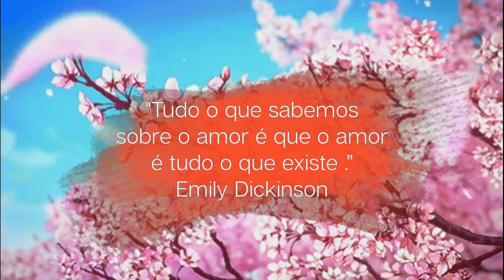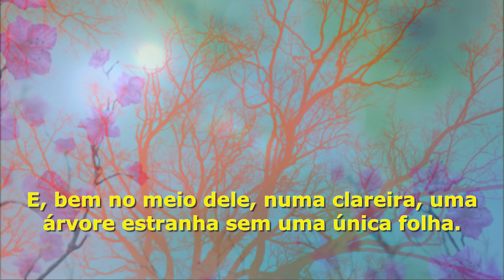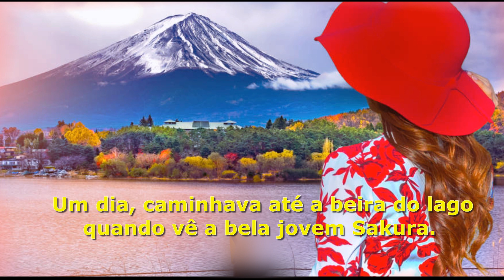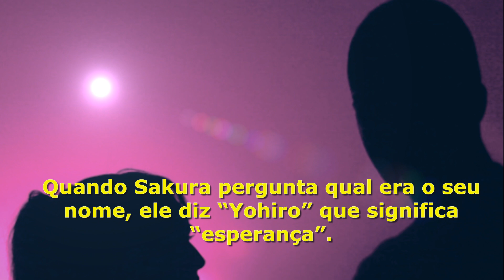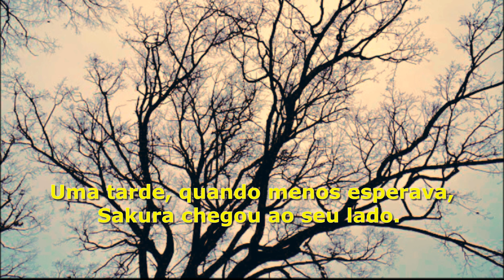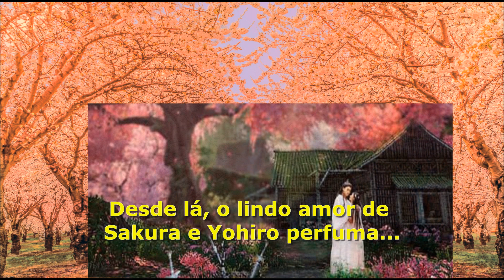Sakura - No Tempo das Delicadezas (Legendado)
Em parceria com a Flor de Pequi Produções Criativas e baseado na tradicional lenda japonesa "Sakura, Flor de Cerejeira", surge esta linda história de amor que tem como cenário os tempos dos conflitos e das guerras por terras num Japão feudal. Onde reinavam o ódio, o medo e a fome e, para suavizar, surgem os cheiros de flor e de amor no ar, "Nos Tempo das  Delicadezas"...